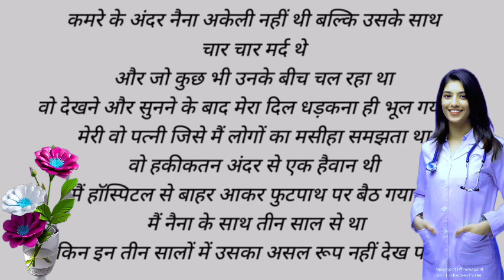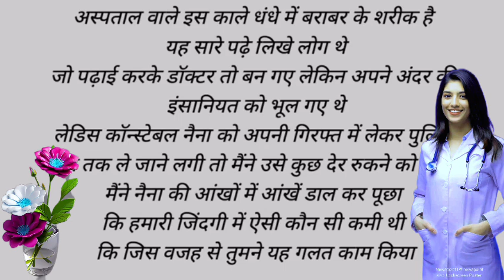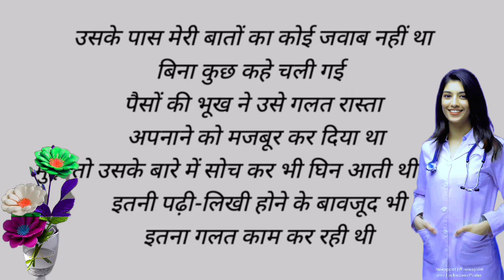doctor kahani । मेरी पत्नी डॉक्टर थी। suvichar kahani। kahani story। moral story motivational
love
poetry
hindikahani hindistory - 100%
hindi - 89%
hindiquotes - 83%
hindipoetry - 71%
hindilines - 53%
story - 42%